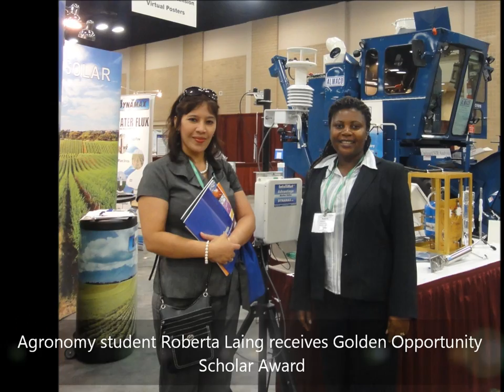Celebrating 140 Years - A Look Back on 2011 at Alcorn State University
As 2011 comes to a close, we revisit some of the many stories and events of Alcorn State University that will stay with us into the new year and beyond.